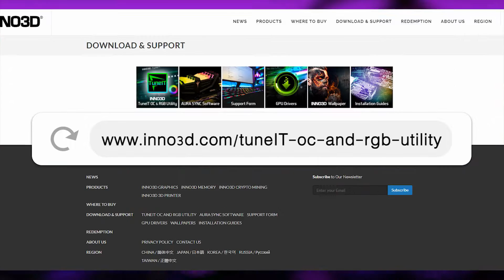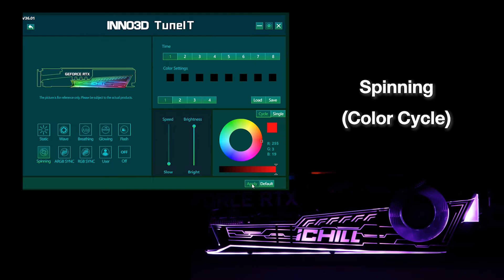INNO3D RTX 30 Series ICHILL X3/X4 RGB TUTORIAL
In this video, we will show you how to control various RGB effects on our INNO3D RTX 30 Series ICHILL X3/X4 through the TuneIT software. Enjoy!